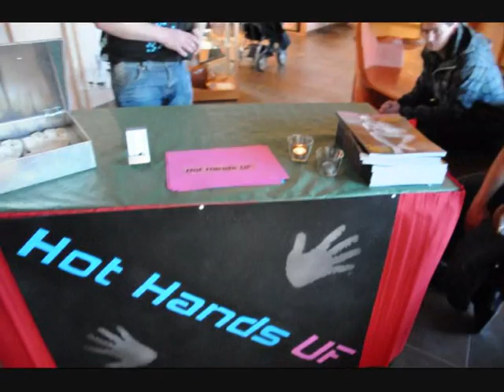hothandsuf.wmv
UF-företaget Hot hands, Nicke Blogg intervjuar Jimmy som berättar om företagets produkt!!!